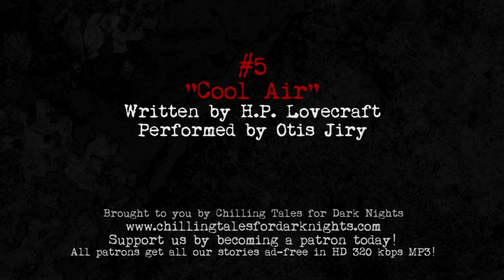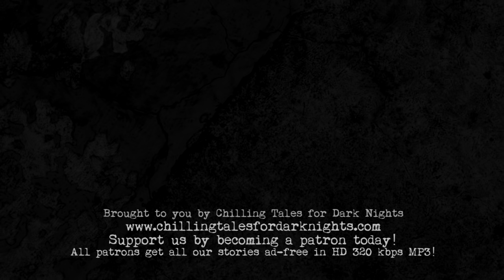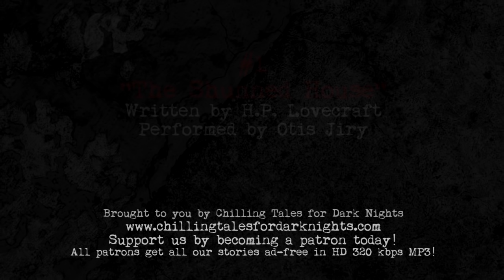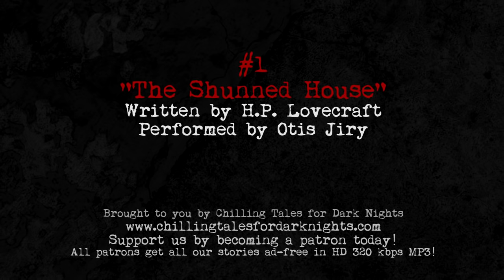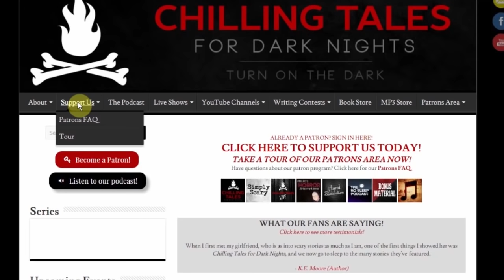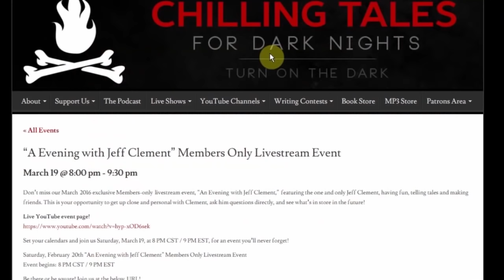5 Terrifying H.P. Lovecraft Tales ― 3+ Hours Classic Scαry Stories Compilation ― Best of Mix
3+ Hours of 5 horrifying public domain classic H.P. Lovecraft tales - Hollywood-quality scary stories to tell in the dark, brought to you by master storyteller Otis Jiry, Chilling Tales for Dark Nights and Chilling Tales: The Podcast!

Through this 3+ hour compilation of some of master storyteller Otis Jiry's best recorded H.P. Lovecraft performances, we encourage you to dust off the 'ol anthology and slip into the world of cosmic  once again... or if this your first time, you're in for a treat!

1. 0:00:10- "Cool Air" (Originally published: March 1928)
2. 0:23:30- "Pickman's Model" (Originally published: October 1927)
3. 0:56:27 - "The Terrible Old Man" (Originally published: July 1921)
4. 1:06:47 - "The Lurking Fear" (Originally published: January through April 1923)
5. 2:05:23 - "The Shunned House" (Originally published: October 1937)

DOWNLOAD 500+ HD STORIES AND MORE IN OUR MEMBERS AREA! TAKE THE TOUR AND JOIN THE CTFDN AUDIO ARMY NOW!

★ ★  ABOUT AUTHOR H.P. LOVECRAFT ★ ★

Howard Phillips Lovecraft (August 20, 1890 – March 15, 1937) was an American author who achieved posthumous fame through his influential works of  fiction. Virtually unknown and only published in pulp magazines before he died in poverty, he is now regarded as one of the most significant 20th-century authors in his genre. Lovecraft was born in Providence, Rhode Island, where he spent most of his life. Among his most celebrated tales is "The Call of Cthulhu", canonical to the Cthulhu Mythos. Never able to support himself from earnings as author and editor, Lovecraft saw commercial success increasingly elude him in this latter period, partly because he lacked the confidence and drive to promote himself. He subsisted in progressively straitened circumstances in his last years; an inheritance was completely spent by the time he died at the age of 46.

★ ★  ABOUT MASTER STORYTELLER OTIS JIRY ★ ★

Voice actor and master storyteller Otis Jiry has been described as the "Morgan Freeman" of  narrations, and telling these tales of  and terror is his passion.

★ ★  ABOUT CTFDN  ★ ★

We are a premium  themed storytelling and short  film team with 500+ audio productions under our belts, 130K+ YouTube subscribers and 13+ million video views. Our team includes professional and volunteer audio engineers, voice actors, editors, authors, graphic designers, composers, filmmakers and more!